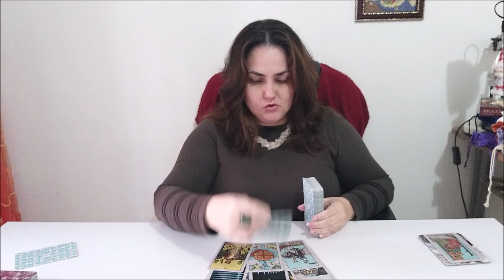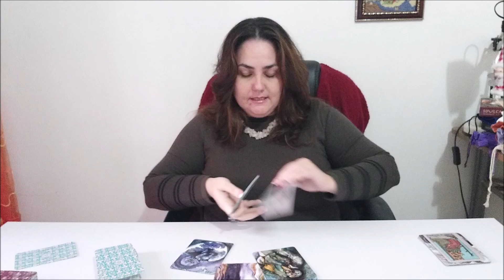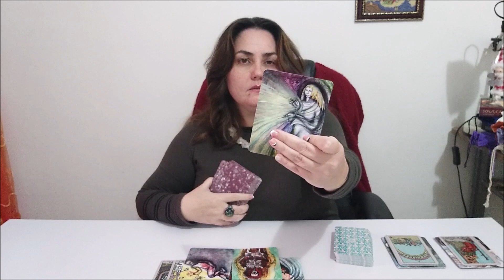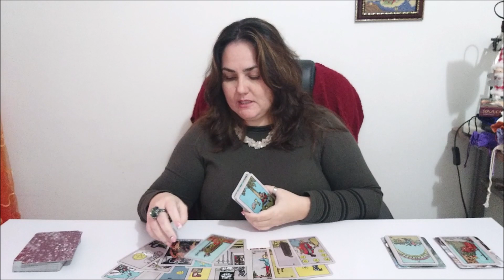Таро расклад "Я и моя тень. Как достичь гармонии?"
ВЫБОР ПОЗИЦИЙ
1. 9:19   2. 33:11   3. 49:32

💌 На эту же почту присылайте заявку на бесплатное участие в пятничной акции "Задай вопрос таро" с пометкой "на акцию". Правила участия в акции по ссылке:

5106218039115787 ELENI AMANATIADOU